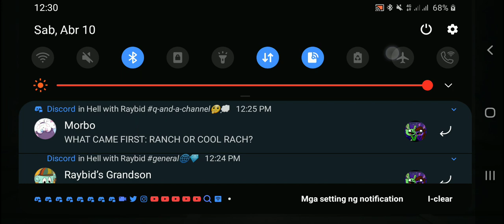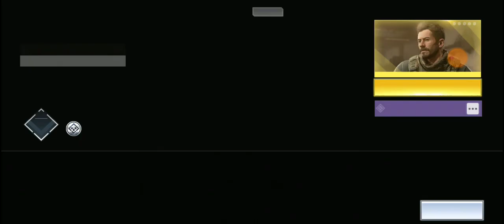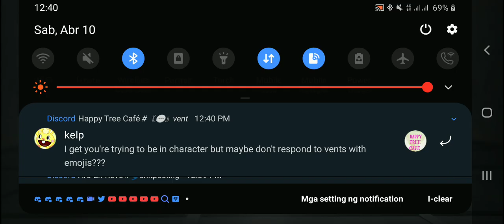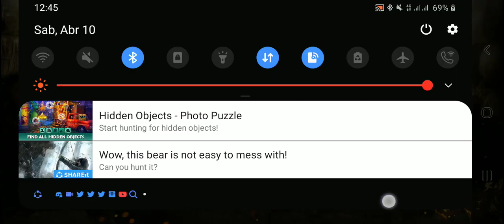Call Of Duty: Mobile (Multiplayer) - Random Maps (Attack Of The Undead 20) (with PS4 Controller)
Chapters:
0:00 Meltdown
4:23 Tunisia
11:24 Hackney Yard
16:52 Takeoff
25:55 Meltdown
35:42 Hackney Yard
40:30 Crossfire
45:43 Hackney Yard